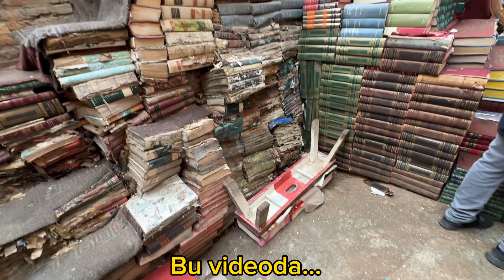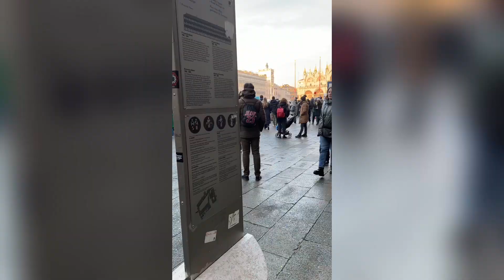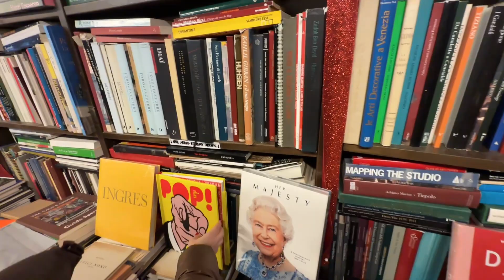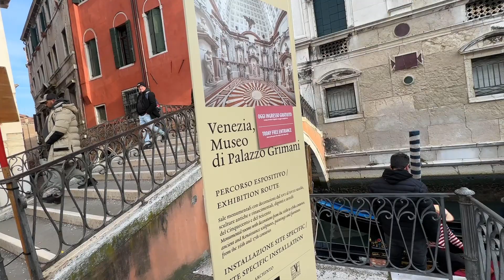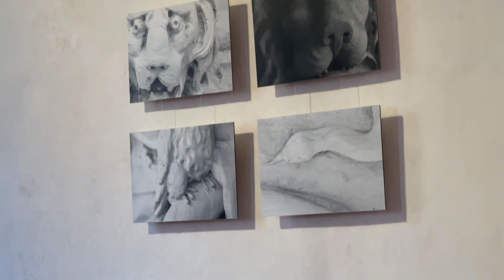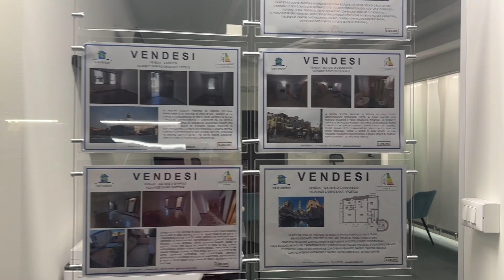Venedik Maske Karnavalı ve bedava müzeler S02E02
Venedik Maske Karnavalı'ndan eğlenceli anları beraber izleyelim. Venedik'in sokaklarında beraber kaybolalım. Tursuz nasıl gelinir, konaklama nasıl bulunur? Venedik gezilecek yerleri nereler?

😀 BUNLARI DA İZLEDİN Mİ??
00:00 Giriş
00:43 Konaklama
02:10 Karnaval
03:16 Orta Çağ Konseri
06:07 Şehirden manzaralar
08:22 Ahlar köprüsü
09:25 Academia köprüsü
10:12 Santa Maria della Salute Bazilikası
10:41 San Marco meydanı
12:06 2. gün
13:38 Ünlü kitapçı
16:11 Ücretsiz müze günleri
16:35 Palazzo Grimani
18:01 Arsenali di Venezia
18:27 Rialto Köprüsü